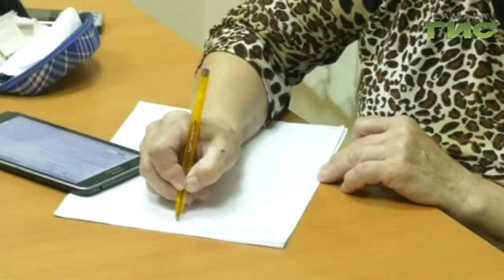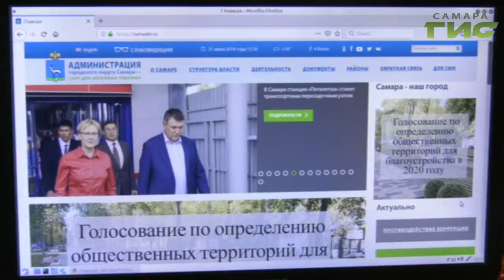Проголосуй за любимый сквер. В Самаре открылись 22 пункта интернет-голосования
Проголосуй за любимый парк, сквер, бульвар. В Самаре открылись 22 пункта для интернет голосования.  Выбрать свой любимый уголок в городе  может каждый. Елена Малютина тоже определилась.